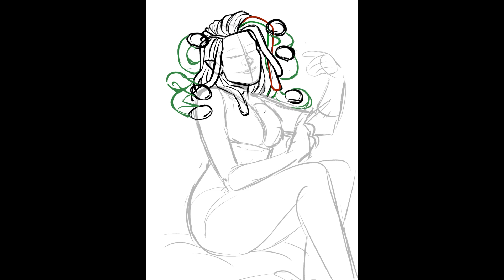BARUGASH :: Semi-NSFW Character Commission :: Timelapse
Barugash (he/she/they) is Drak's gorgon character from the Higher Education TTRPG!

00:06 - Sketch
00:38 - Sketch Revision
03:02 - Lineart
05:26 - Rendering
09:14 - Close Ups

Time: 4ish days
Software: Clip Studio Paint (EX)
Tools: iPad Pro

My character illustration commissions are open, as well as 2D vtube avatars and Twitch/Youtube/Discord emotes